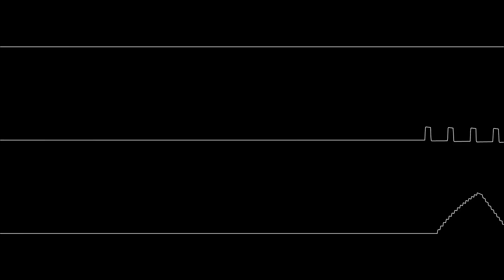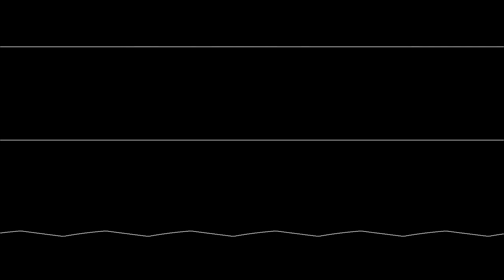Gauntlet (NES) - Stage 1 (oscilloscope view)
Requested by SkipRogersJr.
Some cool, if not a bit basic NES stuff.

Song: Stage 1
Game: Gauntlet
Year: 1988
System: NES
Composer: Hal Canon

Visuals created in Maxim Zhao's SidWizPlus.